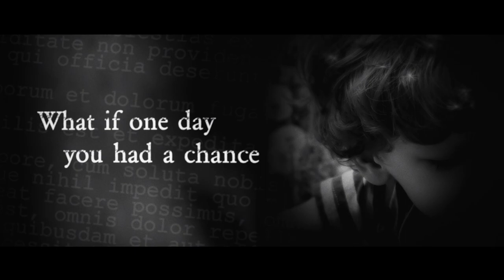MYSTERY OF THE DEAD UNVEILED by MANYA GARG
About the Book -:
What would you do if you were orphaned, left alone and the world seemed like it was shattering?
What if one day you had a chance to change it all, to learn it all?
Join George and Shameeka as they go on this adventurous rollercoaster in 'Mystery of the dead unveiled'.

About the Author -:
Manya Garg, currently lives with her parents in North India. She started by writing fan fiction on Wattpad. She enjoys writing mystery and poetry. When she's not writing, she's either reading or is scrolling Instagram. She's a pizza lover. Mystery of the Dead Unveiled is her debut novel.